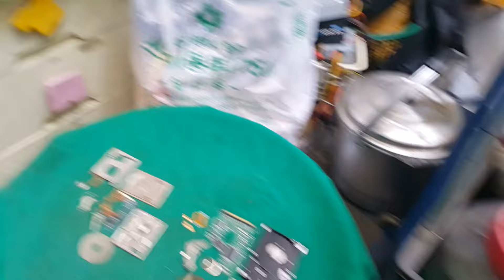1.8인치 2.5인치 하드디스크 분해비교